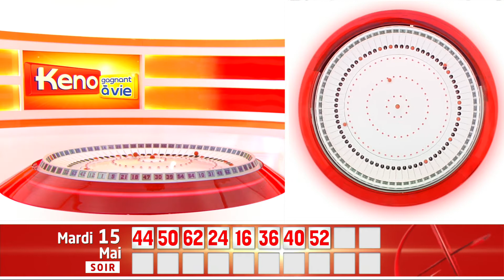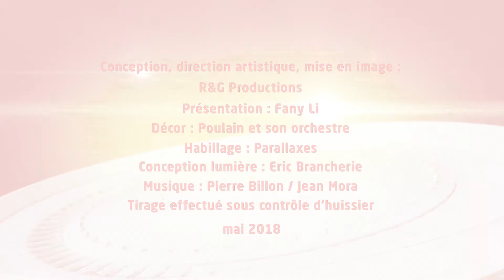➤ KENO FDJ | Tirage du Mardi 15 Mai 2018 soir | Résultats officiels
Résultat Keno Gagnant à Vie du Mardi 15 Mai 2018 soir

Ce Mardi 15 Mai 2018, retrouvez le tirage officiel qui a été enregistré à 20h50 dans les studios de la Française des jeux et sous le contrôle d'un huissier de justice.

Le prochain tirage du Keno Gagnant à Vie sera proposé ce Mercredi 16 Mai 2018 à partir de 13h45.